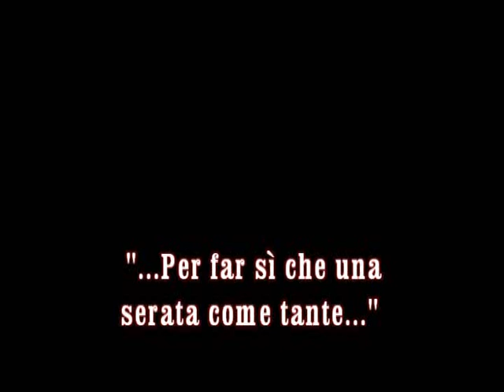Franco Simone in Concerto a Melpignano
Per la prima volta Franco Simone interpreta dal vivo  tutte le canzoni dell'album "Franco Simone canta Luigi Tenco".
Interpreta, insieme con Alex Zuccaro, due pezzi dello "Stabat Mater" e molti pezzi del suo repertorio classico.
Le foto sono di "Ivano PUZZOVIO digital studio IFOTOP -
Melpignano"